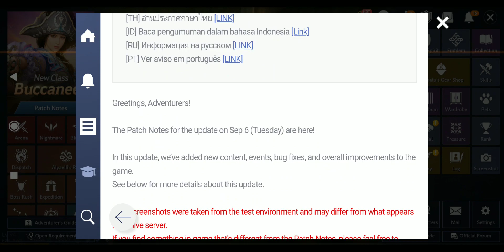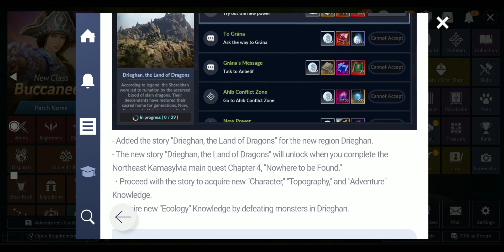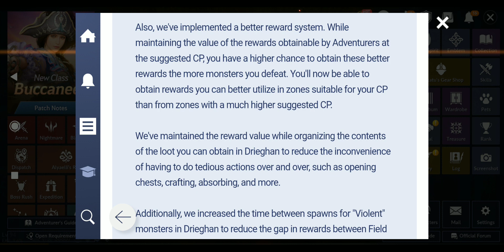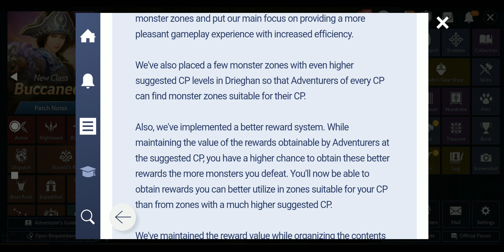Black Desert Mobile New Update: New Drieghan Map , Events & More